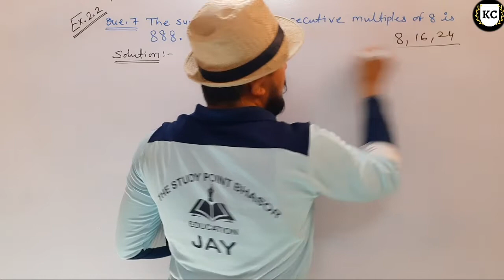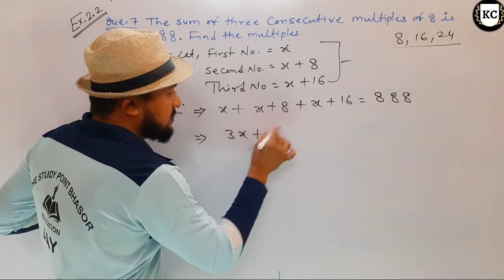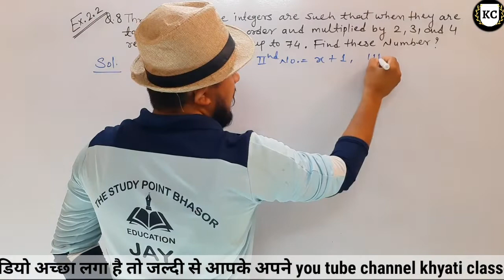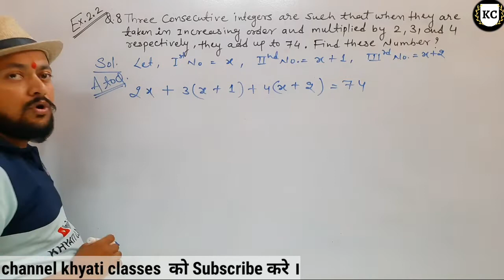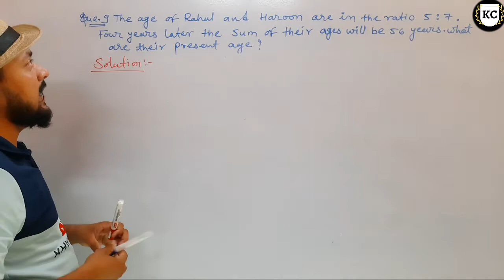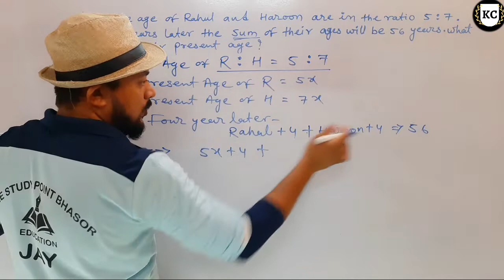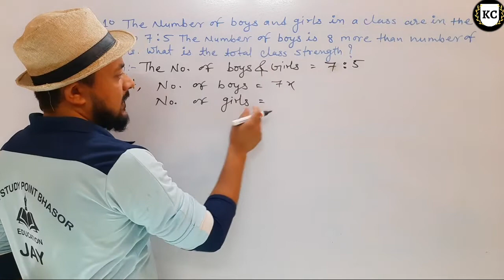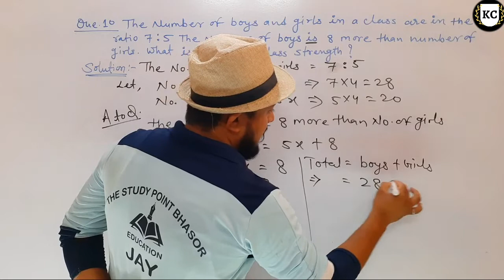Chapter 2 Linear Equation In One Variable || Exercise 2.2 Part-3 || Class 8 Maths || RBSE NCERT CBSE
Question 7 to 10 solved -
 CONTENT:-   QUE 7. The sum of three consecutive multiples of 8 is 888. Find the multiples.
8. Three consecutive integers are such that when they are taken in increasing order and
multiplied by 2, 3 and 4 respectively, they add up to 74. Find these numbers.
9. The ages of Rahul and Haroon are in the ratio 5:7. Four years later the sum of their
ages will be 56 years. What are their present ages?
10. The number of boys and girls in a class are in the ratio 7:5. The number of boys is 8
more than the number of girls. What is the total class strength?

**Ch 2 Linear Equation In One Variable || Exercise 2.2 Part-2 || Class 8 Maths || RBSE CBSE NCERT

.1 If you subtract 1 \ 2 from a number and multiply the result by 1 \ 2, you get 1 \ 8. What is the number?
Q.2 The perimeter of a rectangular swimming pool is 154 m. Its length is 2 m more than twice its breadth. What are the length and the breadth of the pool?
Q.3 The base of an isosceles triangle is cm. The perimeter of the triangle is 4 cm. What is the length of either of the remaining equal sides?
Q.4 Sum of two numbers is 95. If one exceeds the other by 15, find the numbers.
Q.5 Two numbers are in the ratio 5:3. If they differ by 18, what are the numbers?
Q.6 Three consecutive integers add up to 51. What are these integers?

Khyati Classes Start 100% Free Online Study
Here We`ll Update Regularly on different topics of Math. Put Your comments below for your advice and help.

Mr. JAY Dave  MSc (mathematics) B.Ed